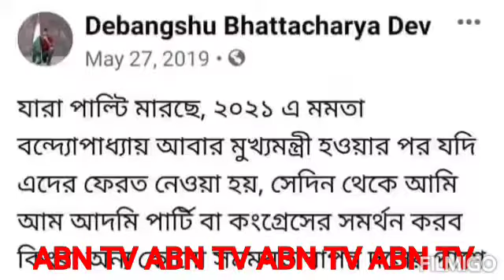মুকুল রায় এলে দেবাংশু তৃণমূল ছাড়বে,কি দেবাংশু দেখুন